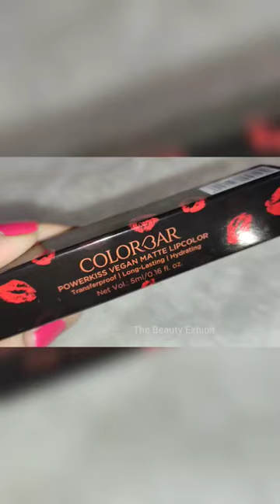*New*Colorbar Powerkiss Vegan Matte Lipcolor||Wannas Be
*New*Colorbar Powerkiss Vegan Matte Lipcolor
shade- Wannas Be 21

Vegan Transfer-Proof matte Lip Color
• Lightweight and long lasting formula
• Soft and smooth texture
• Highly pigmented formula that glides smoothly in single stroke application
• Doesn’t flake or smudge

HONEST Review with Hand & Lip Swatches